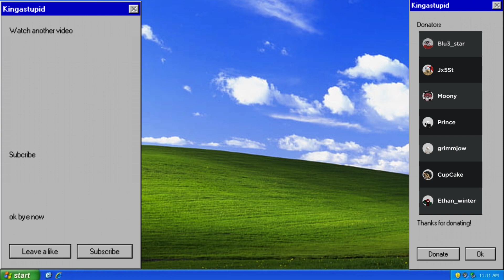Roblox is down and I say we let it burn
LET IT BURN!